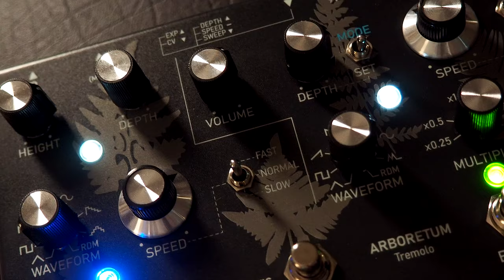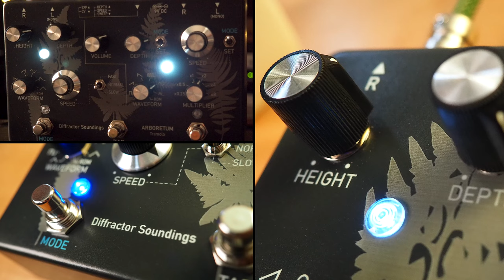Diffractor Soundings Arboretum Stereo Tremolo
The Arboretum Tremolo is designed to be a truly versatile stereo tremolo. The unique digital LFO inside was specifically created to be able to offer a wide variety of waveforms to modulate the input signal that remains 100% analog. But it is the “Mode” feature that makes this pedal particular as it allows you to go way beyond the “classic” use of a tremolo and explore more experimental aspects of this effect.

💥 MISCELLANEOUS